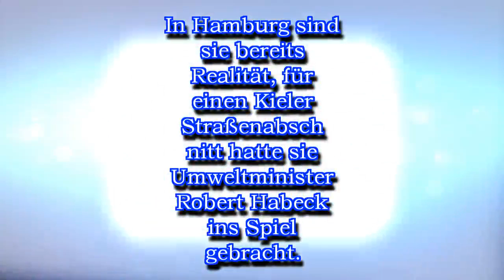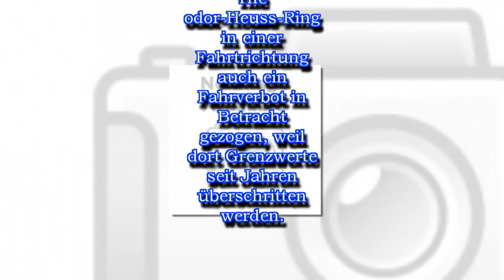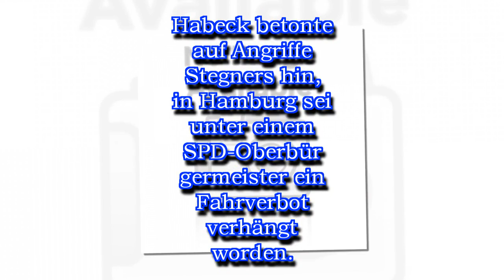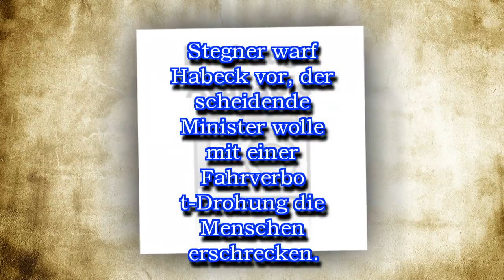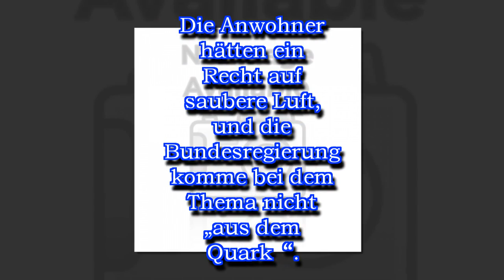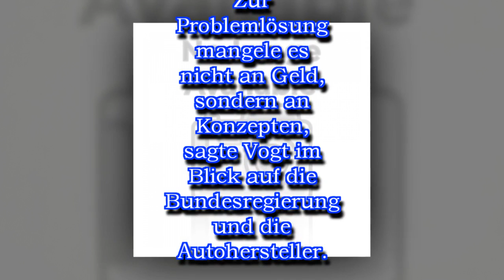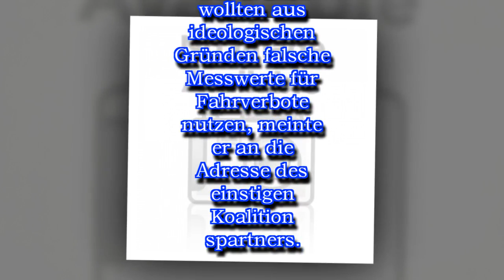Kieler Landtag sträubt sich gegen Diesel-Fahrverbot